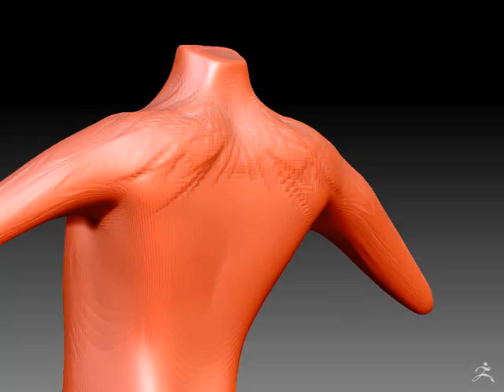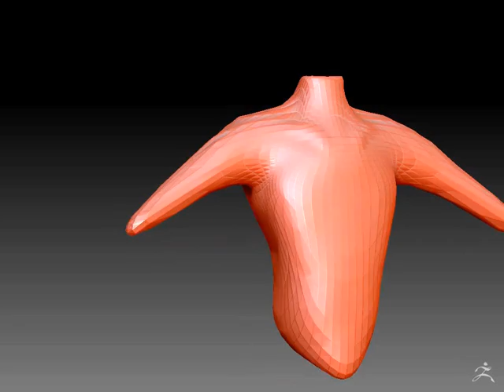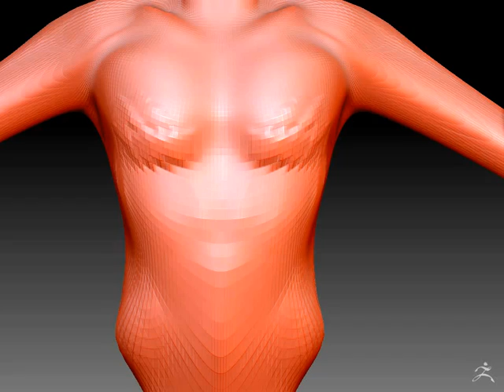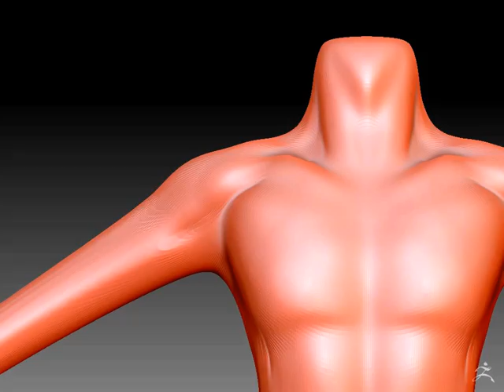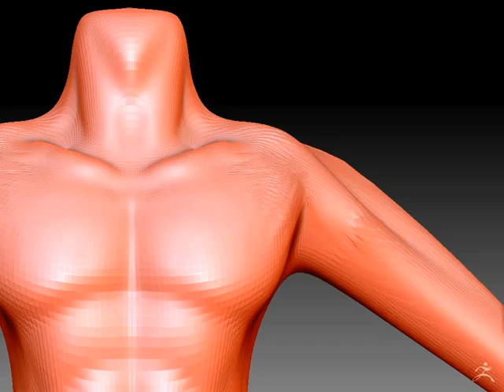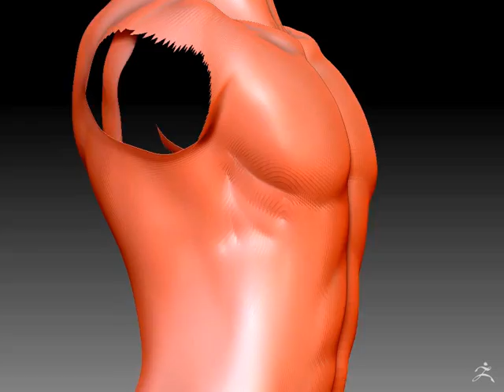anatomically correct torso bust practice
this is a practice session on torso anatomy modelling.